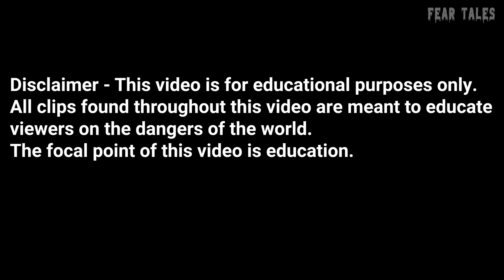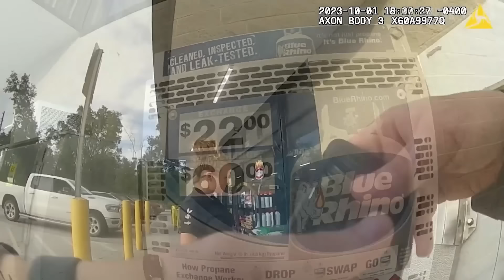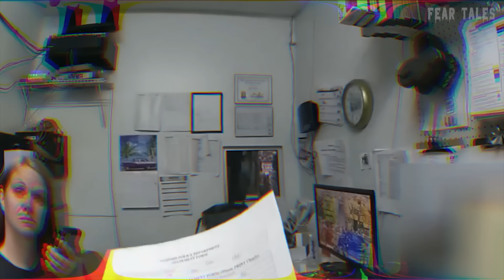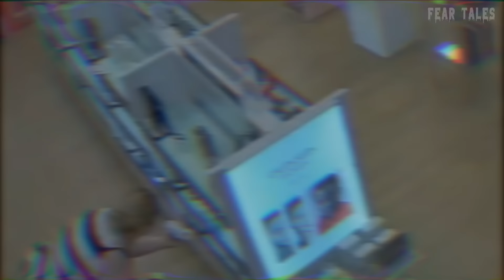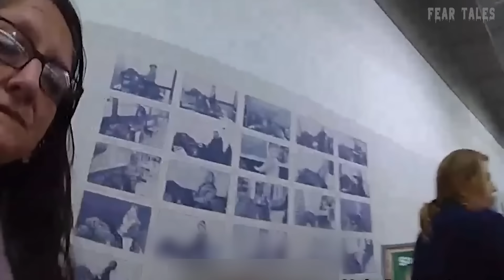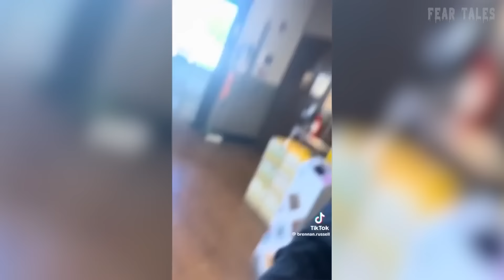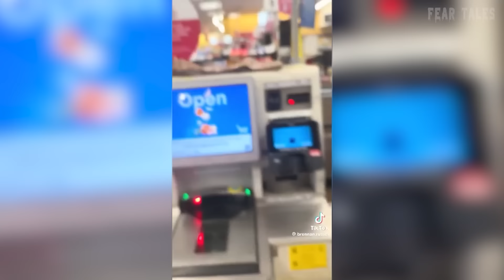1 Hour Of The Most Disturbing Things Captured In Walmart & Stores Vol. 17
1 Hour Of The Most Disturbing Things Captured In Walmart & Stores Vol. 17

Jordan Ryan does not own this channel, it is owned by his Dad.